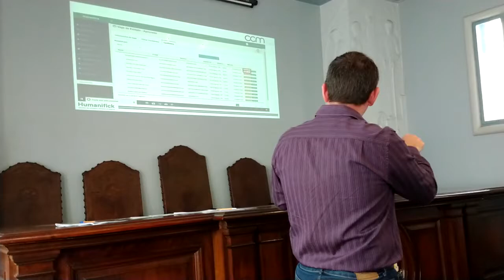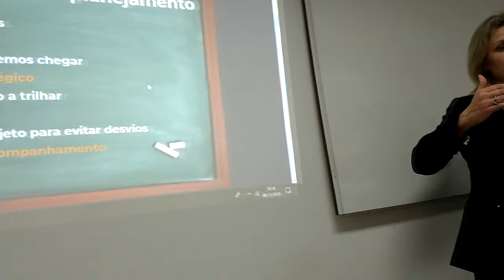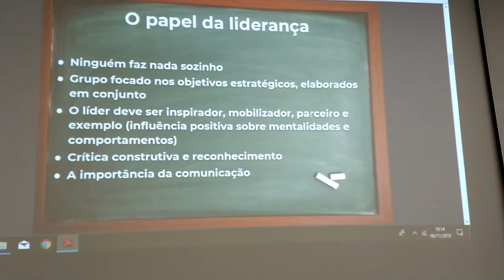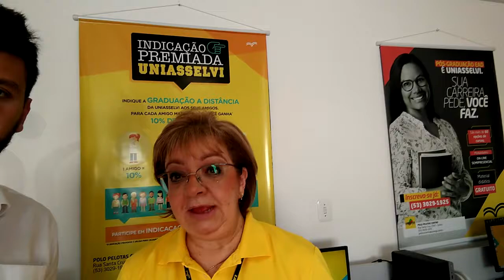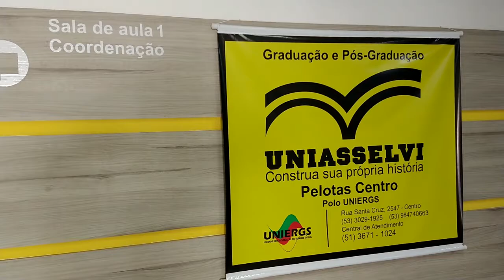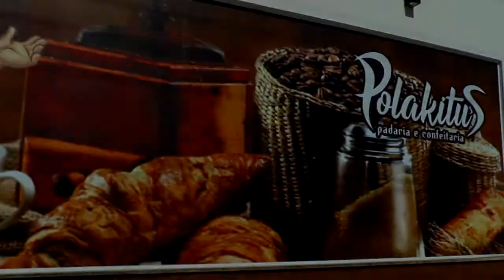No Programa Lagoa Mais, o jornalista Voltaire Santos informa para a Região: